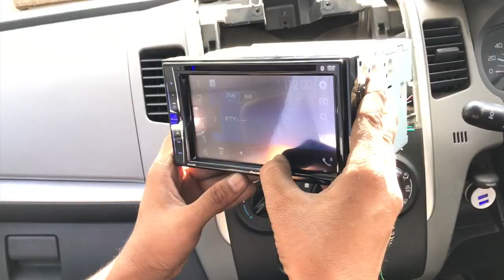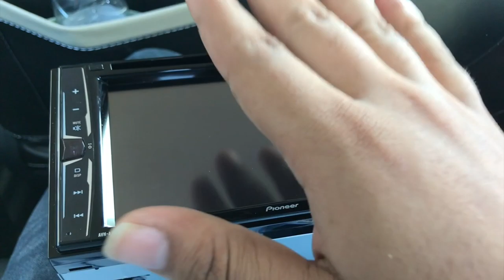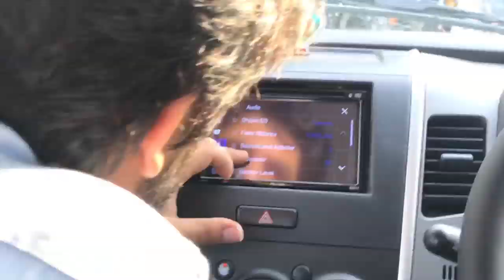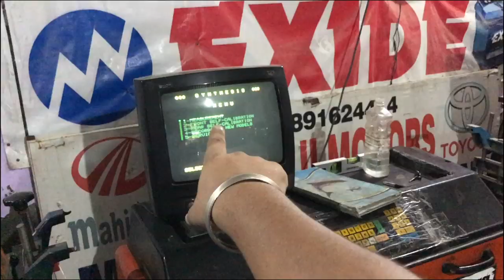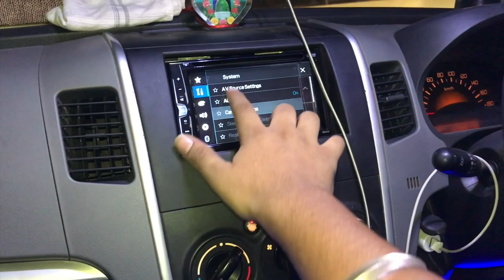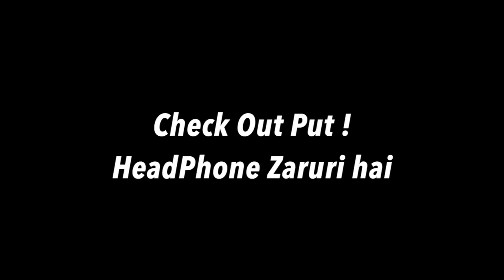WHY CHOOSE THIS MUSIC SYSTEM FOR ? MY CAR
Stereo koi bhi Lo agar proper warranty cahiye to hamesha authorised dealer se lo. (With GST RETURN) bill ke sath otherwise warranty valid nahi hogi future mein phir bhi caho to link hai is product ka le sakte ho.
MUSIC SYSTEM I INSTALLED :- AVH-A219BT
CHECK THIS Q&A VIDEO FOR UNBOXING:-
AMAZON LINK(Just is stereo ke specs janne k lie)

3M RUBBING
3M Interior Cleaner
3M GLASS CLEANER
3M Combo Shampoo and Wax
3M Bike Care Kit
3m Foam Tape

3M Microfiber Cloth

*CAR CHARGERS*
-UNDER 200RS/-
I-Volta 3.1 amp dual port charger :-

-UNDER 400/-
ERD charger with data cable

CAR AMPLIFIER

BASSTUBE
BLIND SPOT MIRROR
Wiring Terminals:-
Electrical Wire Terminals
Zorbes 530pcs Heat Shrink Tubes
VACCUM CLEANER (449/-)

SEAT NECK CUSHIONS FOR CAR

CAR DASHBOARD:-
INDIAN FLAG

TRANSFORMER LOGO
DECALS AND STICKERS
TRANSFORMERS PETROL LOGO

3D TYRE STICKERS
1. FALKEN
2. Hankook
4. P-ZERO
8. MICHELIN